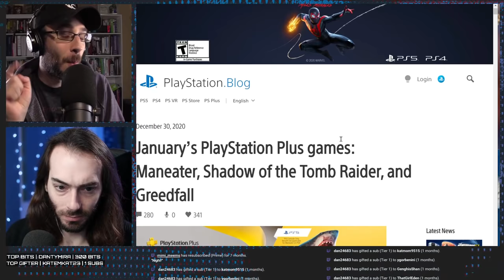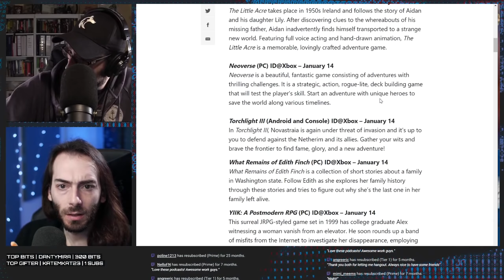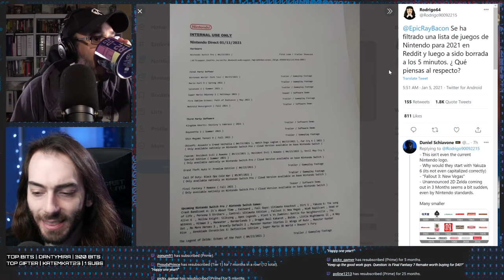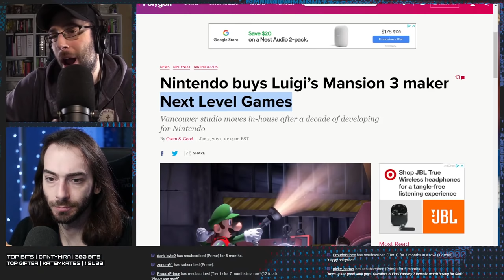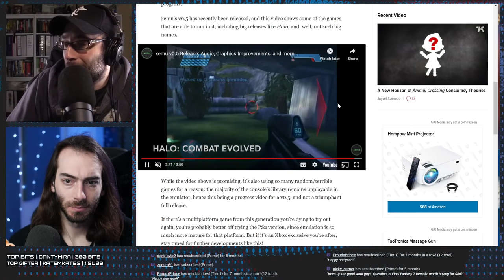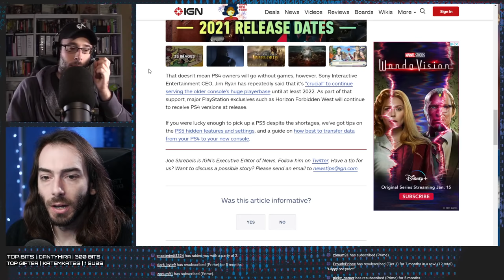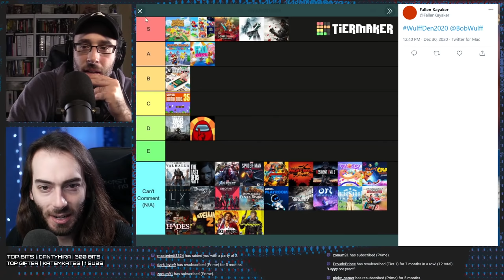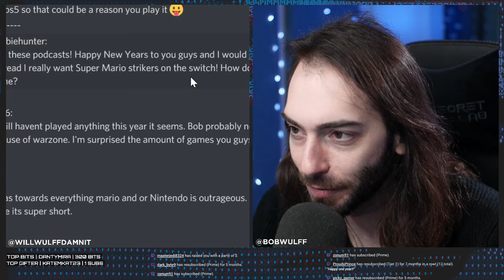Another year, another Nintendo Direct Rumor - WULFF DEN Podcast Ep 12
• 0:00 Intro
• 2:28 BUT FIRST here are the PlayStation Plus and Xbox Games with Gold free games for the month of January
• 22:32 Don't worry, we can't go TOO long without talking about a random Nintendo Direct rumor. This time it comes in the form of a "leaked" document. You can judge for yourself...
• 47:30 Nintendo buys Next Level Games, developers of Luigi's Mansion 3 and Super Mario Strikers
• 1:00:21 Original Xbox Emulation has made some improvements
• 1:09:30 Breath of the Wild NPC's use Mii structure
• 1:14:51 Sony Discontinues PS4 Pro in Japan
• 1:22:25 YouTube Gaming has had a HUGE year
• 1:30:22 Someone added ray tracing to the SNES because of course
• 1:34:30 TOTW
• 1:38:18 Q&A

Wulff Den
696 Old Bethpage Rd # 508